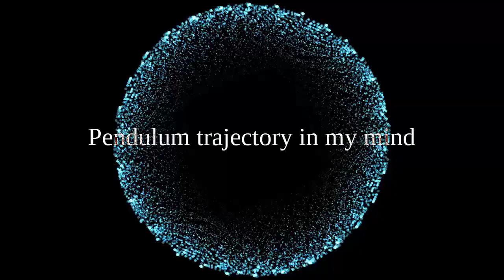MV: Pendulum trajectory in my mind(Processing study) by Sad Juno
Feelings move little by little, like a pendulum trajectory...

Music video of "Pendulum trajectory in my mind", original music written by Sad Juno

102 BPM, 50 Swing.
Original FX - Delay(Tempo=SYNC, Time=68, L/R Ratio=+1, Feedback=72, Level=64)
Tr1 - 01/W: DigiBell + FX
Tr2 - 01/W: SynSine + FX
Tr3 - 01/W: EtherBell
Tr4 - M1: Karimba + FX
Tr5 - EX: PolyComp
Tr6 - 01/W: VS Bell + FX
Tr7 - EX: DarkPad
Tr8 - 01/W: Choir

Music is available on SoundCloud.